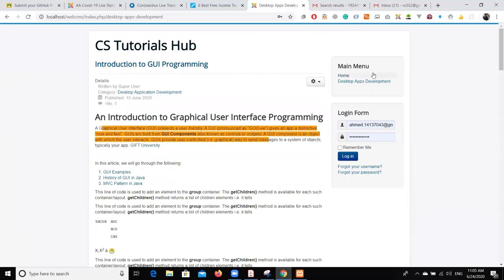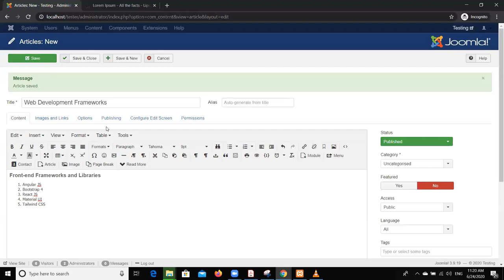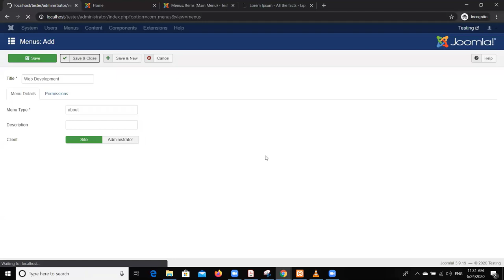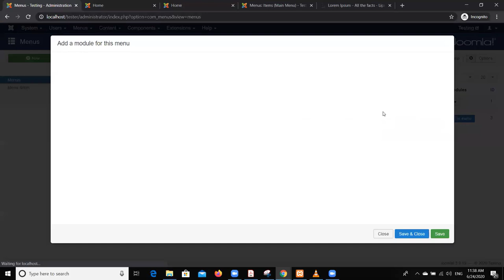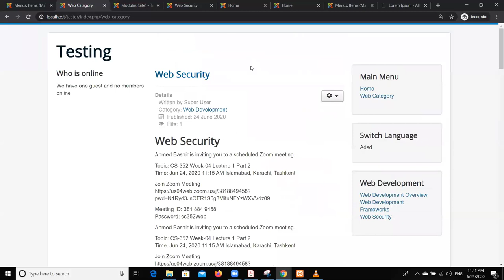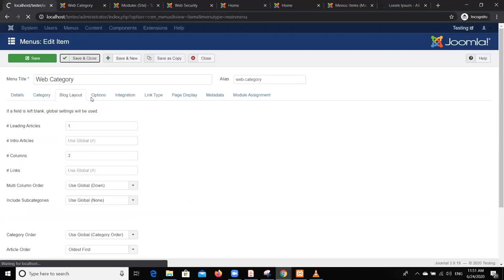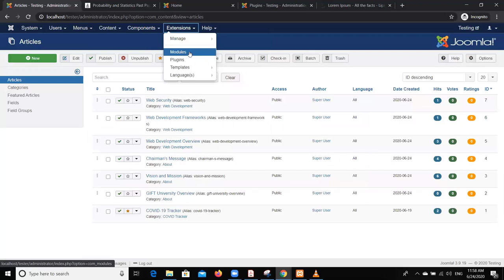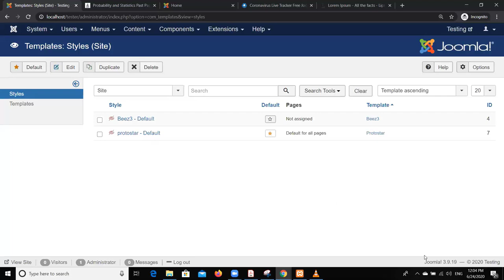Start with Joomla (CMS) complete course lecture 3 in Urdu/Hindi latest video Ahmed Bashir.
Regarding: Ahmed Bashir